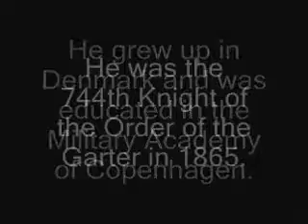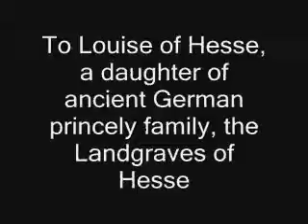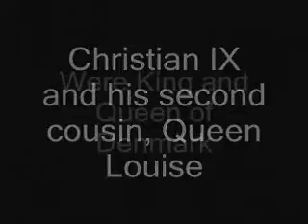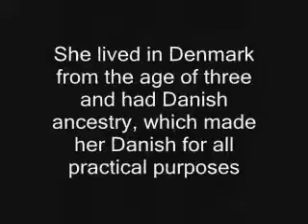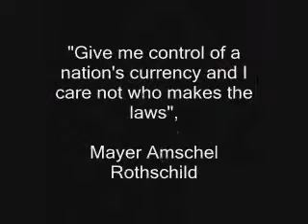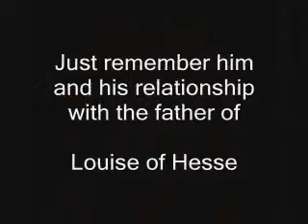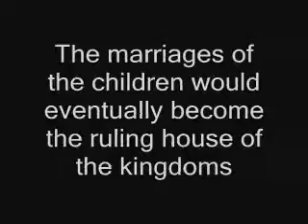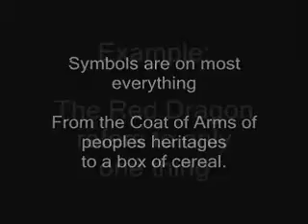The Royal Red Dragon Bloodlines 2009 Part 2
Lineage and Geneology of the Royal House of Wales; Queen Elizabeth II, Prince Philip and the Red Dragon Blood that flows through their veins. Just how much power does the Queen of England have? How far does it go? To understand the present you must go back through the past.

This video series will show you what you may or may not know. One thing is for sure. This is fascinating.

What do bloodlines have to do with anything?

What does it matter that inner family bloodline marriages happen? It is a common thing in European countries to do so.. so what is the big deal?

What are you getting at in these videos?

Of the Last days, Listen, I tell you a mystery...